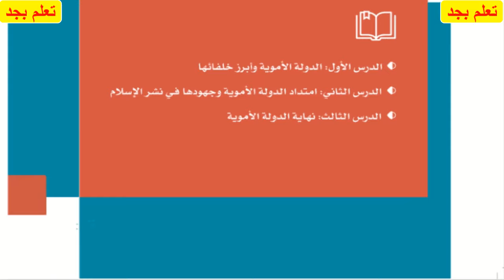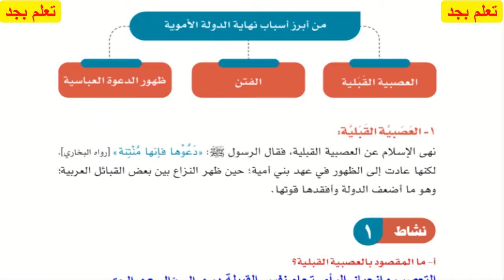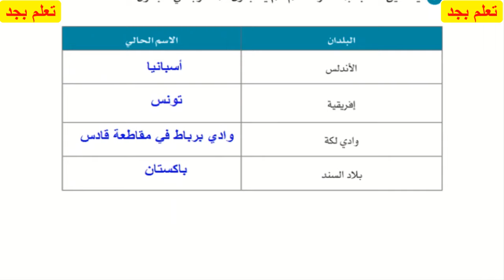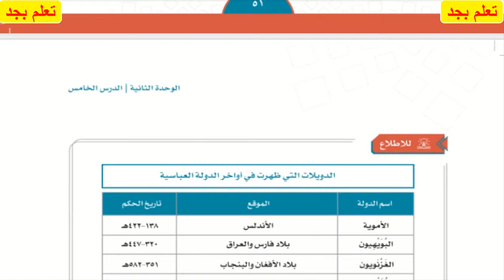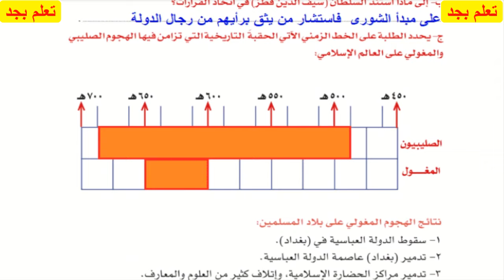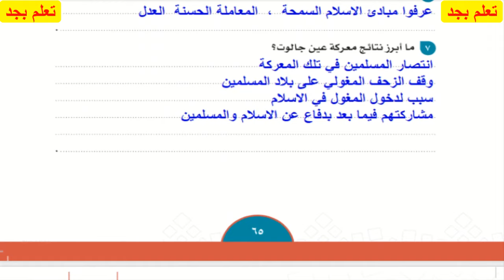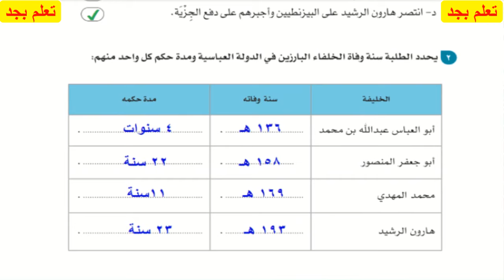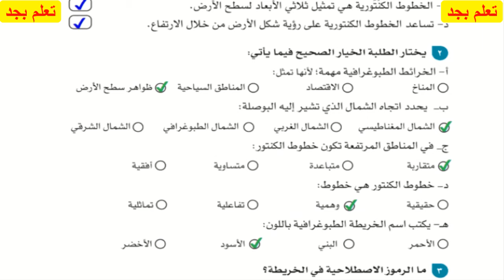حل كتاب الدراسات الاجتماعية للصف الثاني متوسط الفصل الدراسي الأول ف1 1446 هـ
حل كتاب الدراسات الاجتماعية للصف الثاني متوسط الفصل الدراسي الأزل ف1 1446 هـ
حل كتاب الدراسات الاجتماعية
 للصف الثاني متوسط الفصل الدراسي الأول ف1 1446 هـ